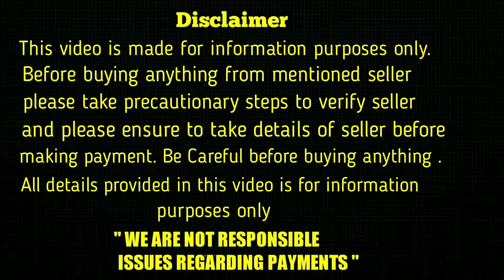top quality Lab dog for sale in telugu/ sold out /aj pets